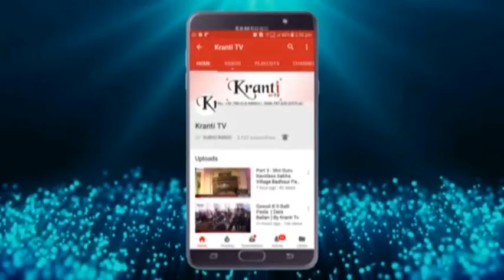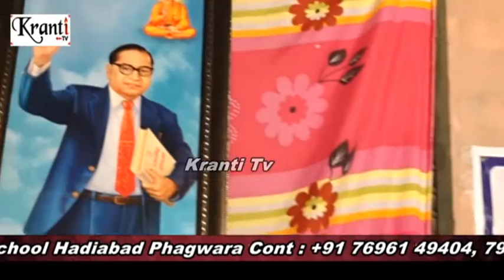Part 2 : 127th Dr B. R. Ambedkar Jayanti Sanjay Gandhi Nagar Jalandhar